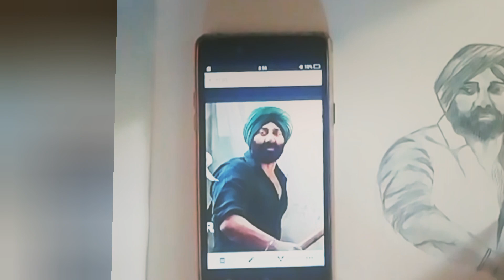Sunny deol sketch drawing sunnydeol sunnydeolsketch gadar2 drawing sketch ❤️😍😱